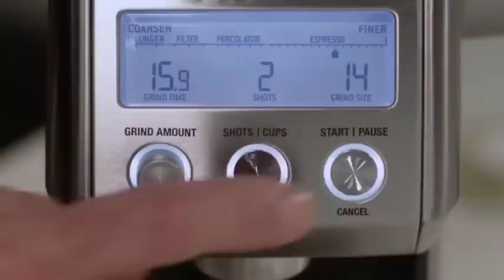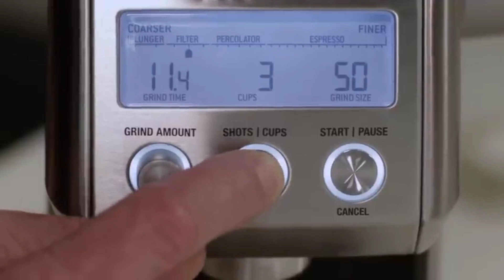Máy xay cà phê Breville 820 - The Smart Grinder Pro | Sam Horeca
THÔNG SỐ KỸ THUẬT:
– Thương Hiệu: Breville
– Xuất xứ: Úc
– Địa chỉ sản xuất: Locked Bag 2000, Botany NSW 1455, Sydney, Australia
– Công suất: 165W
– Công suất xay: 7kg/h
– Điện áp: 220V – 50Hz
– Kích thước: 22cm x 16cm x 39cm (Dài, rộng,cao)
– Trọng lượng:2.5 Kg
– Màu sắc: Bạc
– Đường kính lưỡi dao: 58mm
– Hộp chứa cà phê: 450g

Nhập "SAMKM5" để được giảm giá lên tới 5% bạn nhé
👉𝐍𝐇Â𝐍 𝐐𝐔À 𝐓Ặ𝐍𝐆 𝐓Ạ𝐈
𝐒𝐚𝐦 𝐇𝐨𝐫𝐞𝐜𝐚 – 𝐆𝐢ả𝐢 𝐏𝐡á𝐩 𝐊𝐢𝐧𝐡 𝐃𝐨𝐚𝐧𝐡 𝐅𝐧𝐁
✫ Cung cấp cà phê, dụng cụ và thiết bị pha chế
✫ Chia sẻ các giải pháp đột phá doanh thu
✫ Chia sẻ các chiến lược Marketing quán cà phê
📌 Kho tại Hà Nội, HCM, Đà Nẵng, Hưng Yên và Hải Phòng
🚴 Ship COD hàng toàn quốc